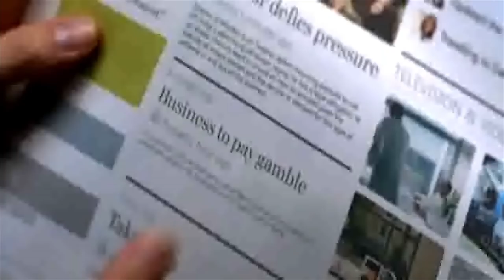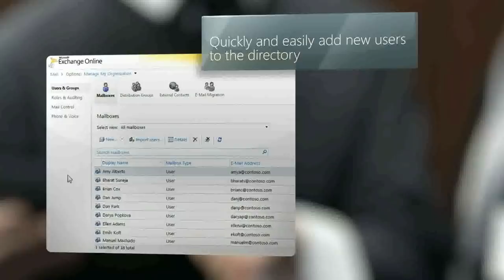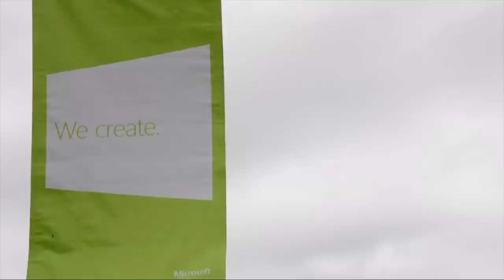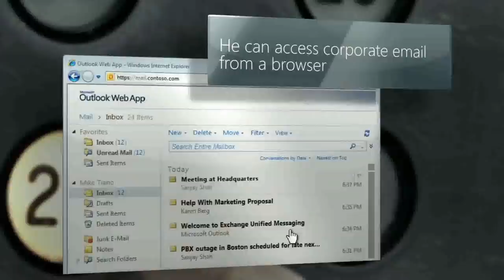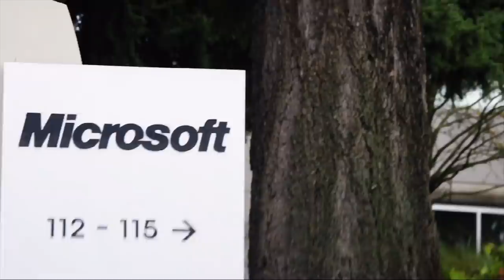METROPOLIS [9] - microsoft empire part 1.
METROPOLIS (2012):
153 min - Drama | Society | Survival - 16. December 2012 (Seattle)

[][][] an anti-commercial.